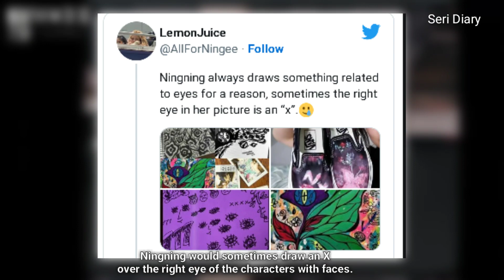TREASURE Member JAEHYUK Caught On Fire During concert on Thailand , Ningning Have Bad Eyesight 😞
Today I am going to share some k-pop news with you guys ☺️

stay safe loves ^_^ Have fun! ♥
💜 SERIEE 💜

fire